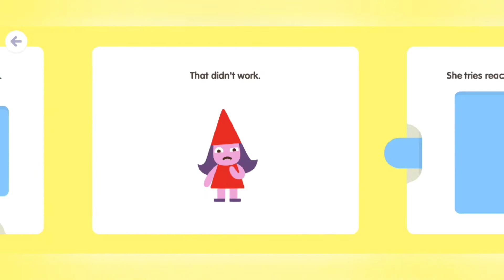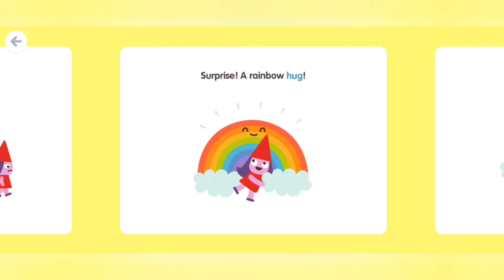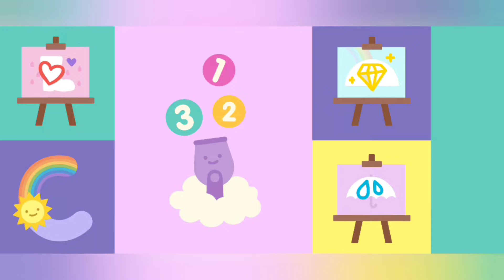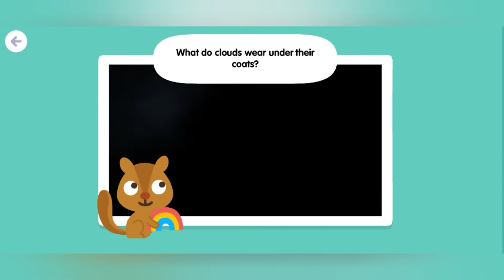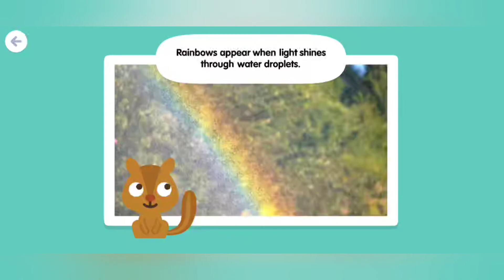Sago Mini - School (Kids 2 - 5 Years Old) - Rainbow / Weather / Colours / Colors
🟢Sago Mini School (Kids 2 - 5) (Android)🟢